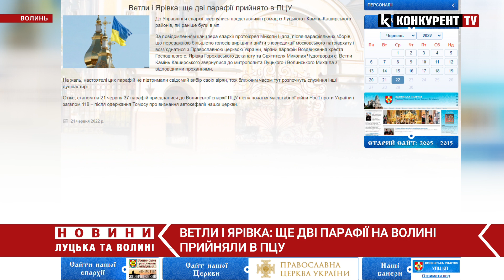Ветли та Ярівка йдуть в ПЦУ! На Волині ще два села попрощалися з московським патріархатом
Ще дві Волинські парафії, які були УПЦ МП, прийняли до Православної церкви України. Про це повідомили на сайті Волинської Єпархії ПЦУ.